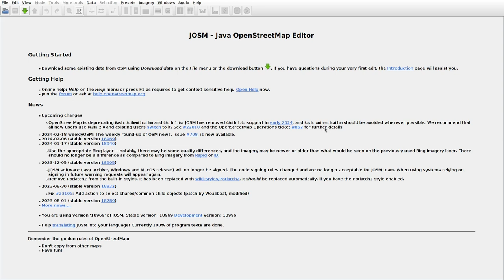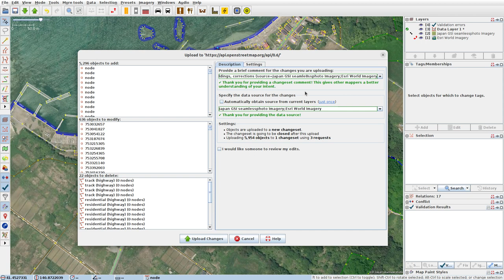JOSMrec1801 2024 02 23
Japan. Honshu. Oma, Sai. Tracing buildings (mainly) in JOSM for openstreetmap.